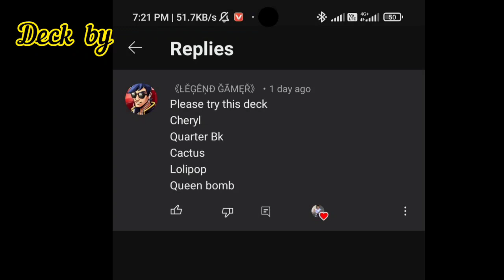new upcoming update of frag is amazing 🤩😍 || frag new card update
How to get Legendary cards for free.

How to get diamonds rapidly.

Easy  way to get frag power ⚡💪.

 Stella fly high hack forever.

Son and father playing frag😂.

My noob vs pro vs ultra legend😂😂gameplay